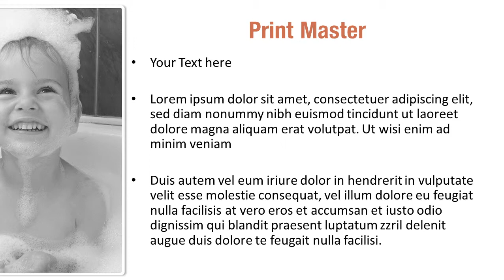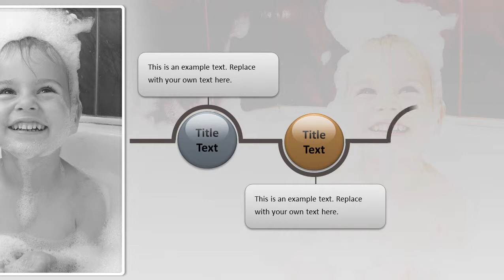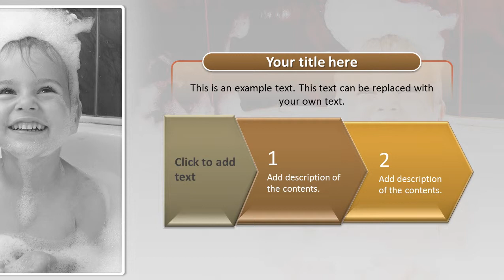Baby Bath PowerPoint Template Backgrounds - DigitalOfficePro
Create amazing presentations with Baby Bath PowerPoint Template and Backgrounds.

Baby Bath PowerPoint templates come with a set of PowerPoint Diagrams, Charts and Shapes. Sizzle your presentation with this professionally designed and fully editable Baby Bath PowerPoint Template. This template is available for instant download on purchase.